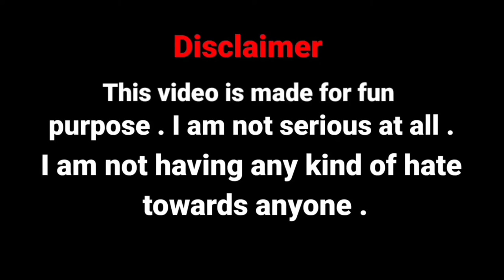Gadar 2 || Sunny Deol Funny Dubbing Video || Amrish Puri || Vimal Funny Dubbing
COURTESY : - Footage We Used All Are Collected . If This Video Has Any Footage Of You , Don't Strike Directly . Thanks ..

vimal funny comedy
ajay devgan vimal dubbing
sunny deol funny dubbing video
madlipz funny video status
new dubbing video 2022
vimal funny dubbing video
vimal ad funny dubbing
comedy memes hindi video
new madlipz comedy video hindi
new dubbing video in hindi
madlipz video
ajay devgan vimal funny dubbing
ajay devgan vimal comedy
dubbing video
new funny dubbing video
funny dubbing comedy
sunny deol vimal comedy
vimal comedy video
gadar funny dubbing video